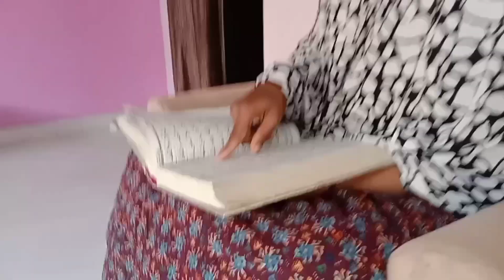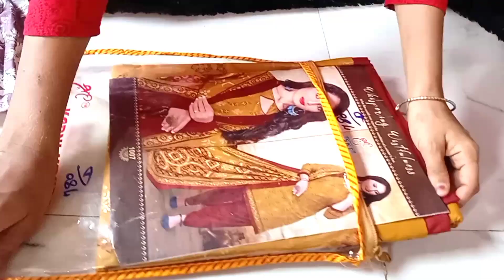Mumbra shopping||Ramdan Eid shopping|| vlogs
mumbra shopping # mumbra Cheapest Market # mumbra shopping marcket mumbra se ki hai hamane shopping # aap log bhi jarur jana # redimade bacho ke dress# dress material mumbrs shopping market Vlog # mumbai best marcket mumbra,nakuda mohla our but Mumbai is best city in mumbra market